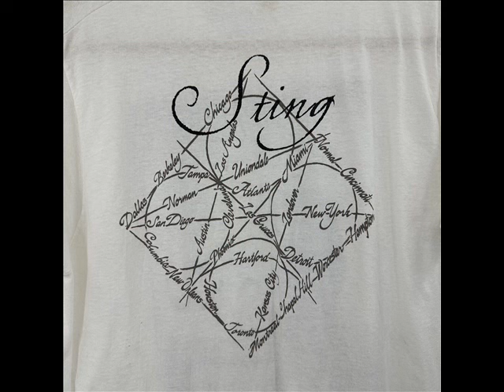STING - Hampton, VA 04-03-1991Hampton Roads Coliseum USA (MASTER AUDIO)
STING - Hampton, VA 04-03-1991Hampton Roads Coliseum USA
(MASTER AUDIO)
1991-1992 The Soul Cages Tour